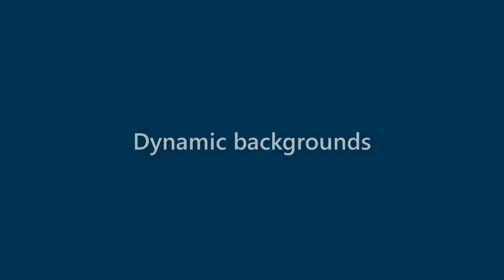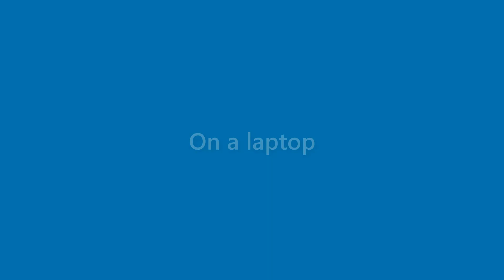Derek Durham - appearance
Name Look - Derek Durham - appearance. In this video we present "Derek Durham" name look and feel in various scenarios.
This video will cover:
How does "Derek Durham" look as a personal letterhead?
How does "Derek Durham" look on a business card?
How does "Derek Durham" look on a computer/laptop screen?
How does "Derek Durham" look with different background colors?
How does "Derek Durham" look with various fonts?